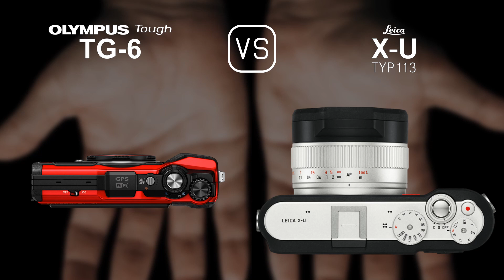Olympus Tough TG-6 與 Leica X-U (Typ 113) 的規格比較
本片是 Olympus Tough TG-6 與 Leica X-U (Typ 113) 的功能概述和規格比較 (comparison of specifications)，希望對您有所啟發。感謝您的支持。

00:24 推出
00:32 機身
00:41 影像感測器
01:05 影像
01:21 光學與對焦
02:06 屏幕
02:26 攝影功能
03:27 錄像功能
03:43 儲存
03:47 連接性
04:16 物理特性
04:36 雜項